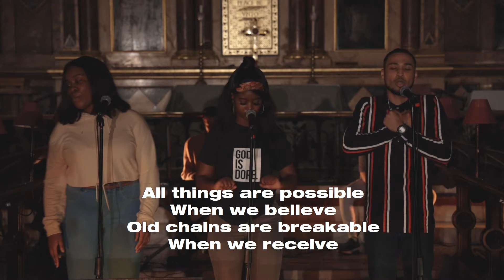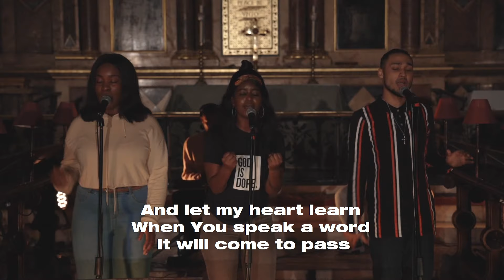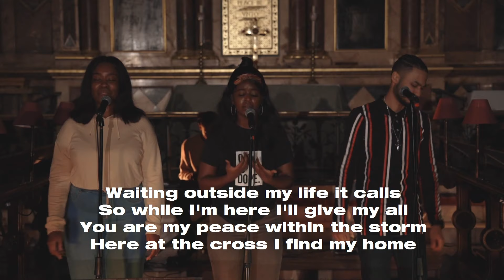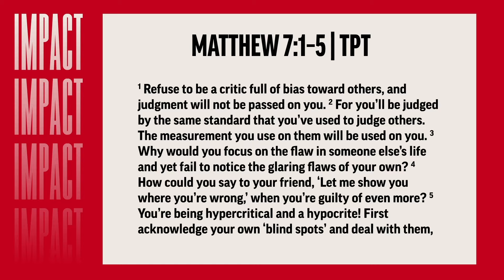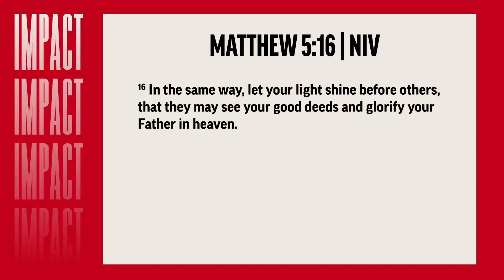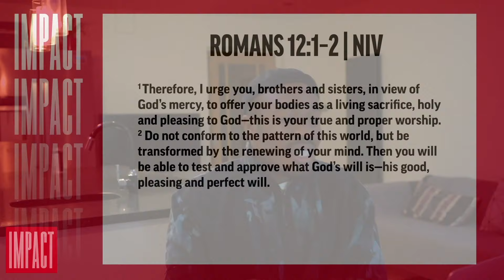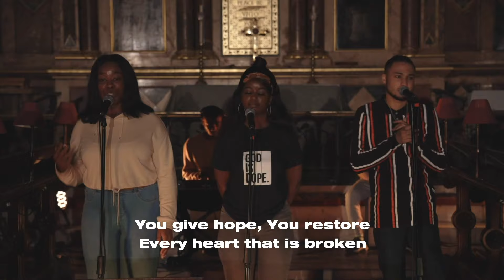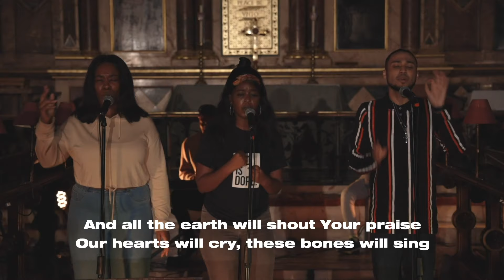IMPRINT Church Service | It Starts with You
Welcome to IMPRINT Church's Online Service! We are so glad that you could join us. In today's service, Pastor Wole continues with the IMPACT series as he reminds us that it starts with us. We are also led in to a time of praise of worship by IMPRINT Worship, as we look to our Saviour Jesus Christ.

To find out more about life at IMPRINT Church and how you can get involved, you can find us at:

Instagram and Twitter: @imprintchrch (Leicester) or @imprintldn (London)

We have a virtual prayer team, who would love to support you in prayer straight after the sermon on Zoom. To join, please use the the zoom link and Meeting ID | Meeting ID: 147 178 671

What is Alpha?